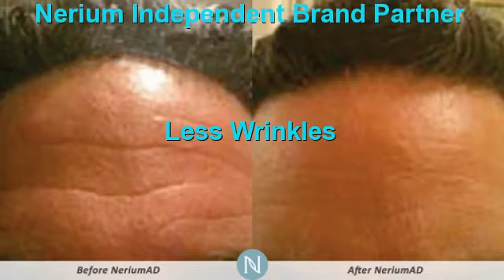Should I Get Botox San Antonio | Nerium Better Than Botox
Where to Get Botox San Antonio ,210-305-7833,San Antonio ,tx,Where to Get Botox San Antonio ,Botox Alternative San Antonio ,San Antonio Wrinkle Reducer